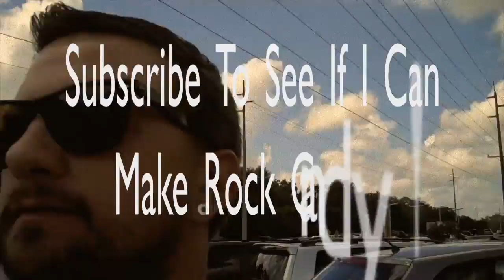Making Rock Candy!!! (4.8.11)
Today I worked for a really long time and almost ran out of time to make a video for you guys! oh and also, back to the video! so today i decided to do another science experiment because you guys wanted them so bad! so today i made rock candy! it takes a few days so stay tuned for the next millenium and see how it turns out! da da dada da da d a!